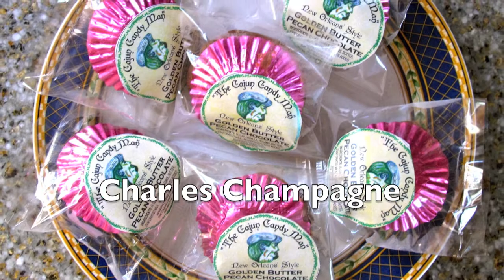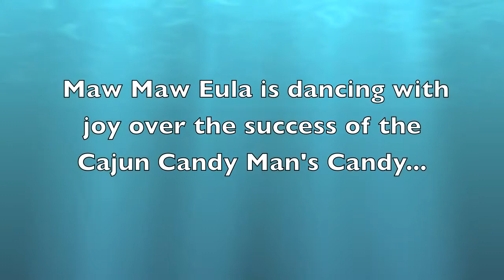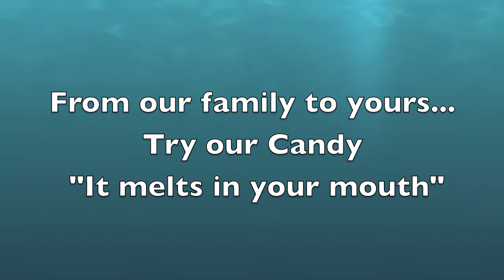Charles Champagne Sings